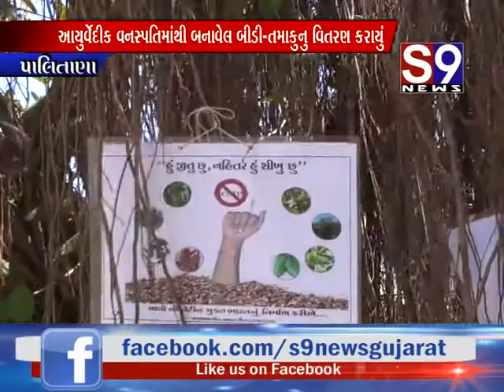પાલીતાણા : છેલ્લા બે વર્ષથી ચલાવાઈ છે નિકોટીન મુકત ભારત નિર્માણ અભિયાન